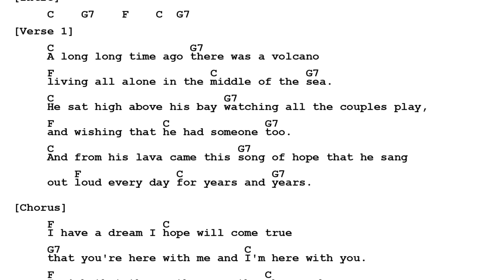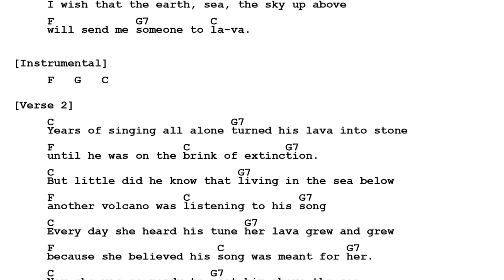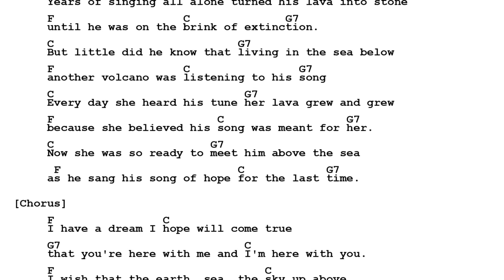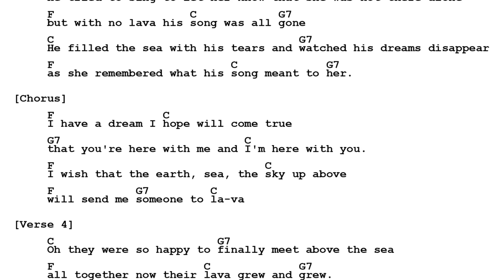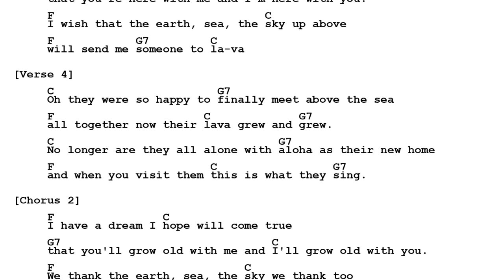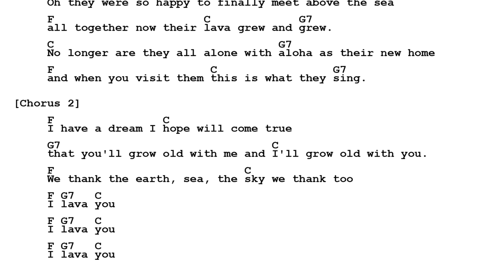Pixar - Lava ukelele chords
Pixar
Lava